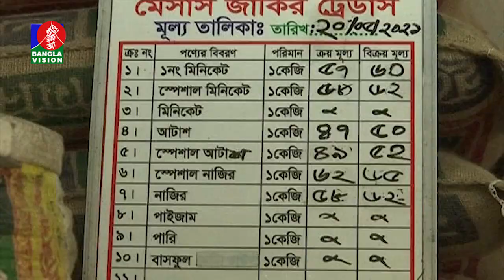বাড়ছে পেঁয়াজ এবং দেশি মাছের দাম